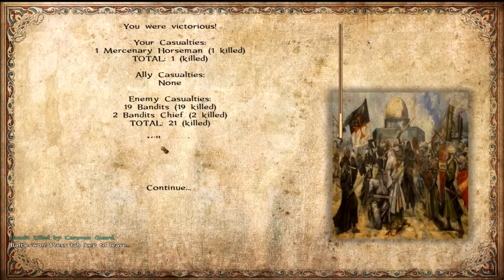Sands of Faith #6 | Not all hope is lost | Mount&Blade Gaming | Warband Mod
In Sands of Faith, a Mount&Blade mod crusader mod, we follow Hope. Daughter of the suicidal king Grandmaster Gerard de Ridefort,  she will try to form a Teutonic Kingdom and conquer the Sands of Faith universe.

Season 2 background story - by Halim Hodzic

"Gerard de Ridefort had a child with an Arabian woman, and it was a girl. Gerard fell seriously ill and he continued to hold a grudge against Raymond of Tripoli, which influenced some of his political maneuverings.
But Raymond of Tripoli had a surprise for him. It was ambush with one goal, to kill Gerard. He was ambushed near Kafr Bara and killed.
In the meantime Ayyubid Sultanate is gaining territory under the control of Saladin. Christians are slowly being destroyed by muslims. But there is still hope.
The daughter of Gerard, lady of incredible beauty and fearsome temper, is going to bring hope to survival of Christians and her goal to try and form a Teutonic Order."

★ Mod Features:
● Version 1.8
●Advanced diplomacy system
●Ability to join faction armies as a knight
●Advanced formations system
●Start as one of the faction leaders or lords
●New animations, scenes, graphics, audio
●Epic and voice acted battles
●Naval battles
●Ability to duel the greatest knights in the Holy Land
●Ability to play as one of your companions in battles
●Ability to chose between "battle continuation" camera or to play as one of the regular troops on death
●Advanced trade system, including sea trade
●Proper Middle-East map
●Proper faction banners and map icons
●Create Teutonic Knights Order
●Events with choice and consequences
●Advanced tournament system
●New recruitment system and historical troop trees
●Historical names for both characters and settlements
●Historical armors and weapons
●Build your own outpost/fort anywhere in the map
●Play fun card game with tavern keepers and try to earn money
●Tons of other great features for you to discover
●You need to meet the religious leader in the scene first before you can talk to him from town menu